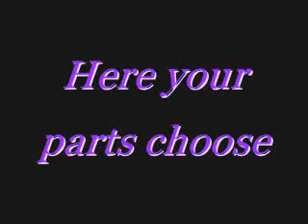♥We Cant Stop♥ Zwinky Collab 2013 (Open)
comment your zwinky username/youtube channel name
witch part u want

Part 1 (Deszwinky)
Part 2 (Arlene Tepezano)
Part 3 (Lara Baydoun)
Part 4 (smoshandzwinky4ev)
Part 5 (LoveUntoDeath )
part 6 (open)
part 7 (StopwatchxHearts)
part 8 (xxMadisonGrayxx)